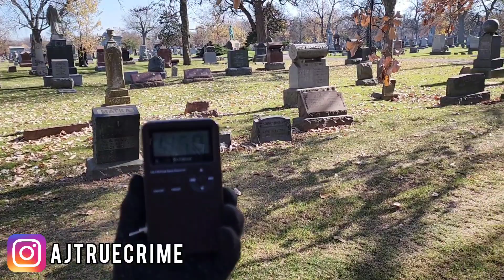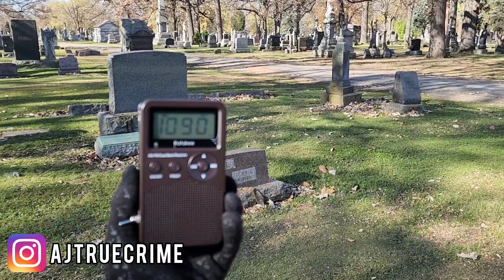DIY SPIRIT BOX TEST VIDEO.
what's up everyone, I wanted to do another DIY Spirit Box video before I drop the build video. A lot of you guys have been asking for the spirit box build video and I'm terribly sorry for the delay. I will be releasing it soon.

Ratakee Radio